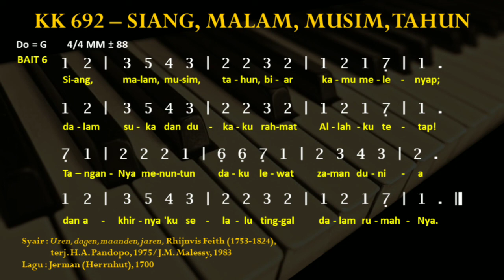KK 692 - Siang, Malam, Musim, Tahun || Uren, dagen, maanden, jaren || KJ 331 Siang,Malam,Musim,Tahun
Kidung Keesaan 692 - Siang, Malam, Musim, Tahun

KJ 331 - Siang, Malam, Musim, Tahun